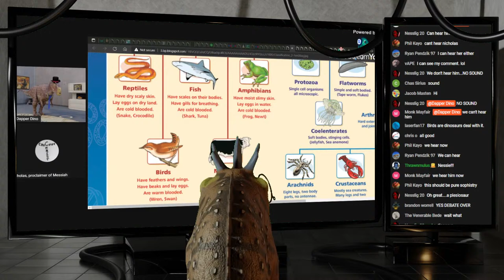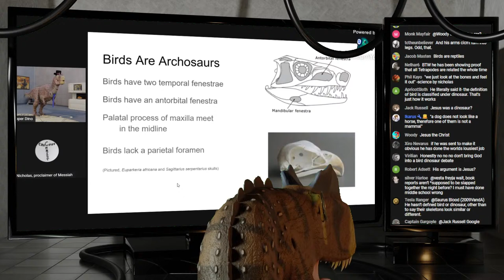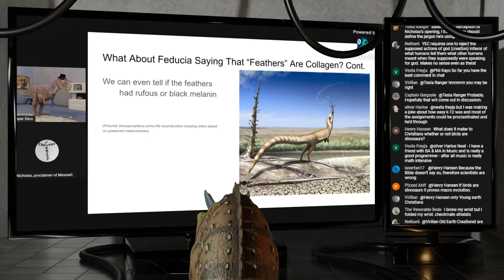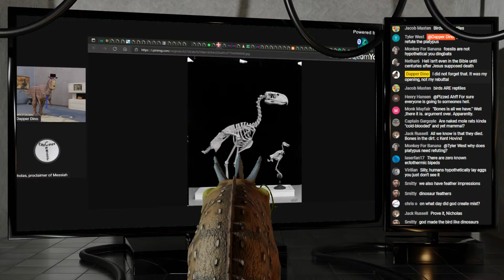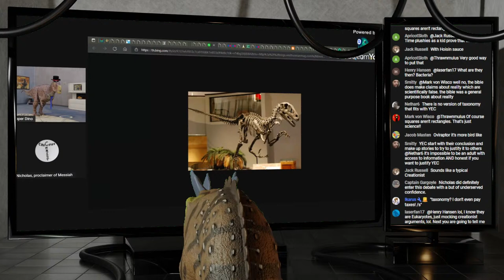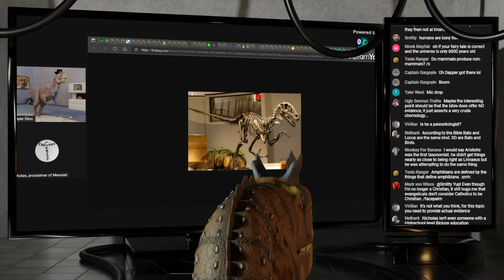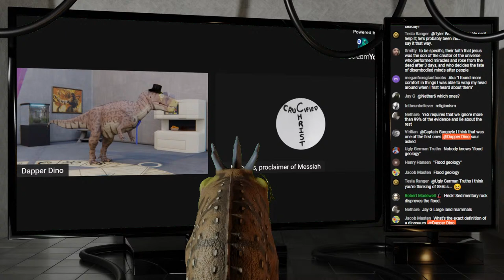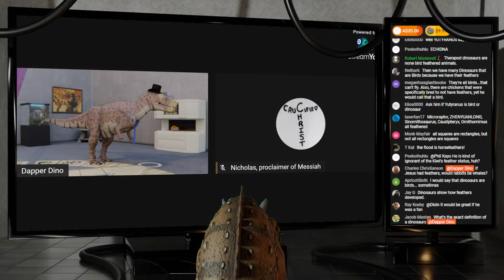Are Birds Dinosaurs: Nicholas and Dapper Dino